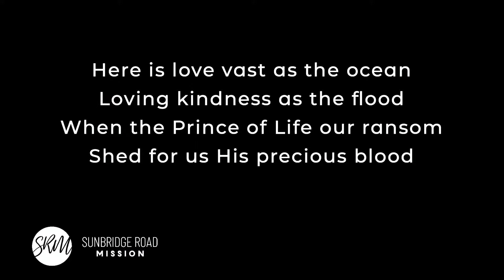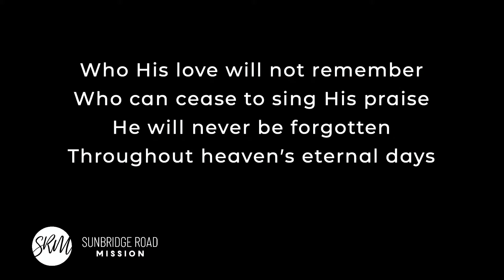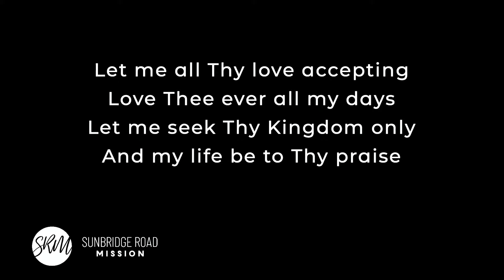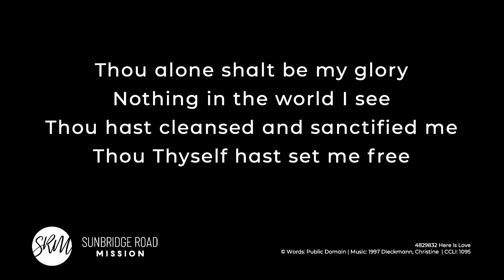Here is Love (Lyrics) - James & Amy